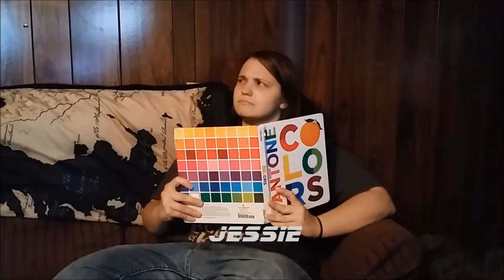Dead Island Ep 42 Going To Prison